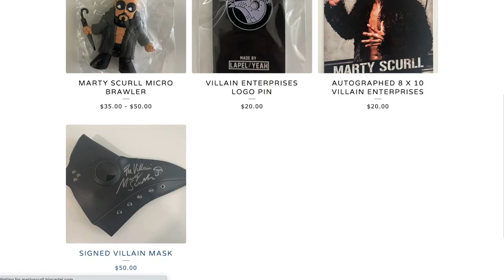Marty Scurll on joining the Bullet Club, Umbrellas and Killing Adam Cole!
'The Villain' Marty Scurll reflects on his debut in Bullet Club.

▸ Leave A Comment ✍🏽 down below with a topic I should cover on a future video in this series.